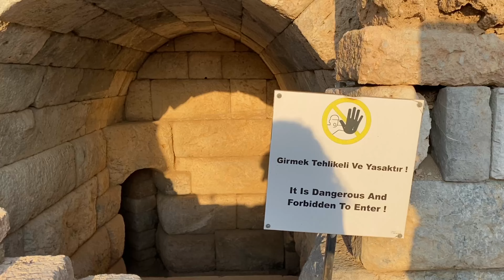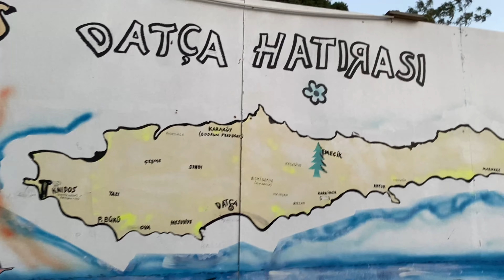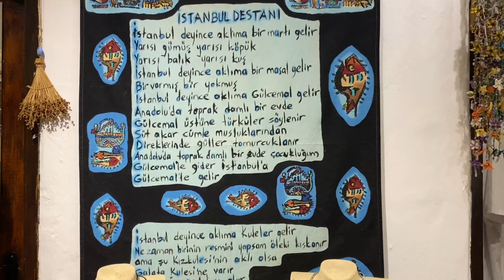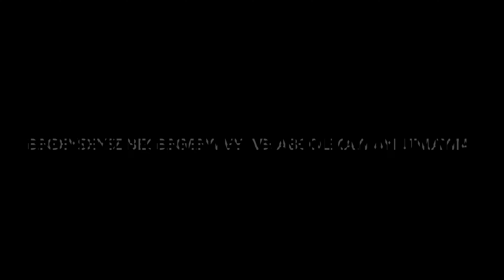Datça tatili no3 | gün batımını izledik, meşhur dondurmacı, sabah erkenden kalkıp havuza girmek!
Tatil vloglarına ikinci video ile devam ediyoruzzz. Umarım beğenirsiniz! 🐙🌊🐬🦀🐳🧜‍♀️⛱🏖🏝🌞🌄👒👙